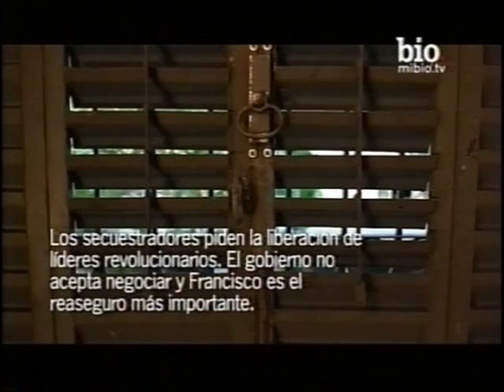Francisco Tudela "I Survided" Parte 2_2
Entrevista para "I survided" en Bio Channel. Parte 2_2.